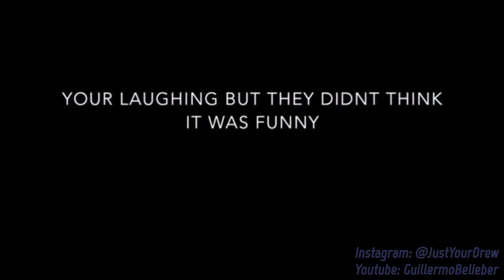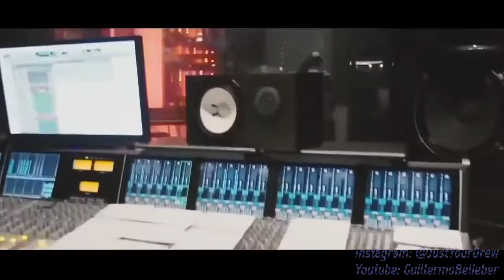Justin Bieber - Get Up Again 2017 Official Video MV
Song used - Alex Skrindo - Get Up Again (feat. Axol)